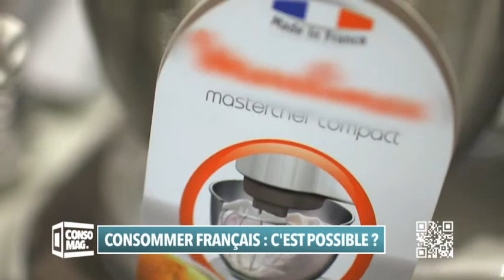Consomag: "Consommer français: C'est possible?"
Les labels "Made in France" fleurissent sur les produits de consommation. Mais que valent t'ils? Est il possible de consommer 100% français?